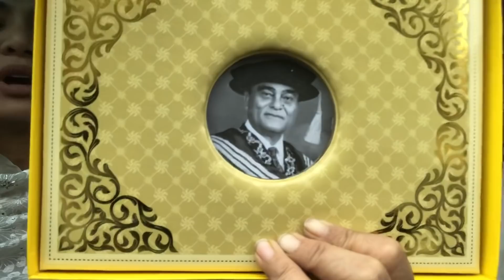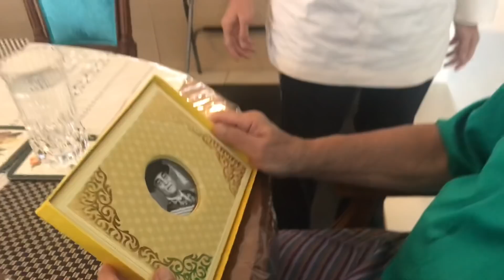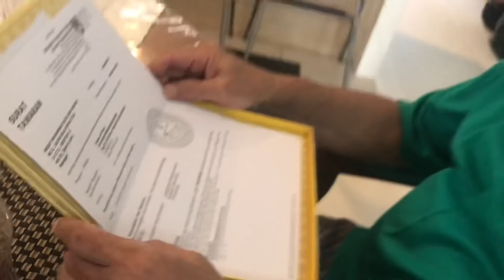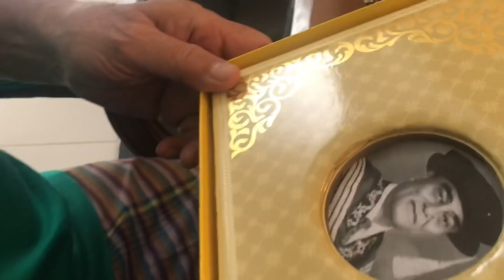Surprise buat Tok Ayah😻😻